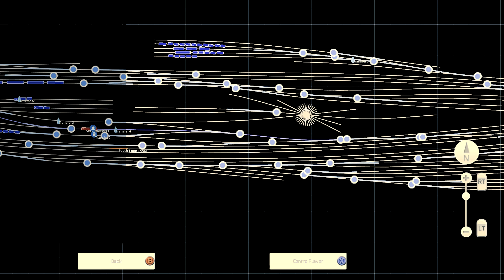Black 5 Engine Shed test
Hi guys

Another little video here testing out some video and audio adjustments to train simulator and wow it looks great!

The main star of this show is of course the amazing LMS Black 5 by Bossman Games with my current LMS route as the stage.

Do let me know what you guys think in!